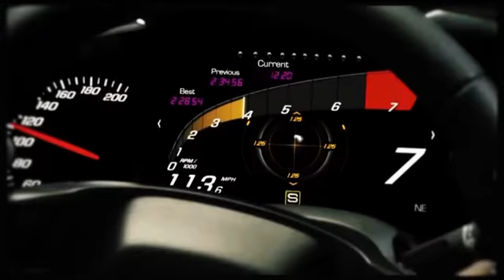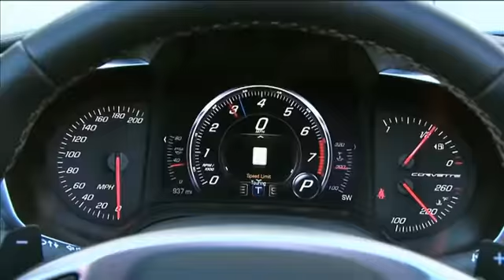Chevrolet Corvette Stingray